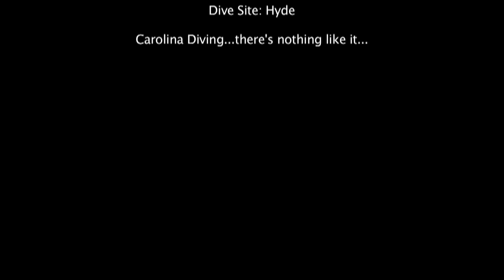Sand Tiger Sharks - Just Another Day at the Hyde - Is that a Bull Shark - Wilmington, NC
This video was taken while diving on the Wreck of the Hyde, just off the coast of the Carolinas.   A popular dive destination if you're looking to checkout some amazing, and very large, Sand Tiger Sharks.

This dive was no different, except, there was a very special guest: A Bull Shark.  On both dives at the Hyde, there was a very curious Bull Shark that made a few rounds.  It was an absolute treat.

Carolina Coast Diving. there's nothing like it.